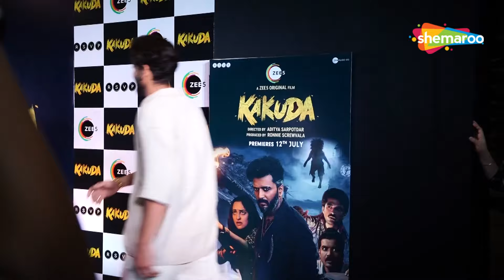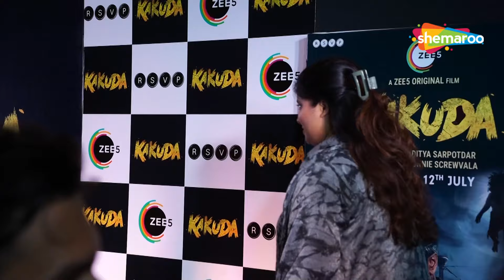Sonakshi Sinha Blushes As Zaheer Iqbal Calls Her 'Meri Biwi' At 'Kakuda' Screening